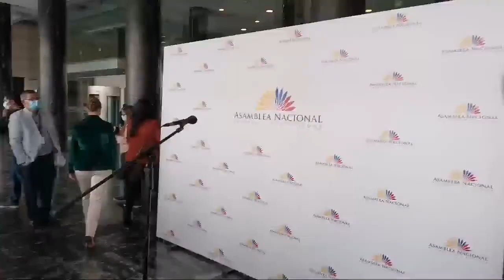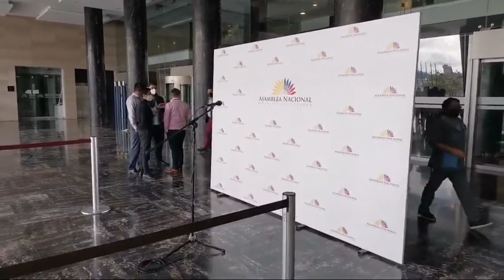PRONUNCIAMIENTO DE UNES SOBRE CASO PANDORA PAPERS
Cortesía de Radio Pichincha.